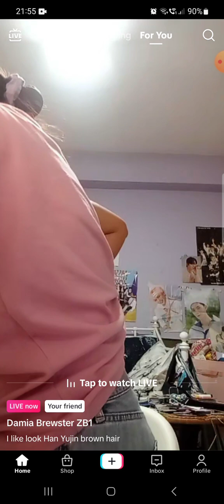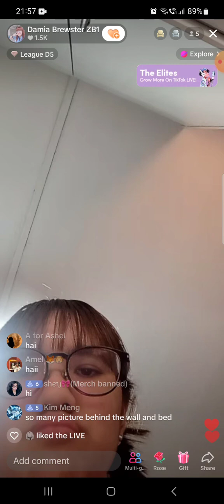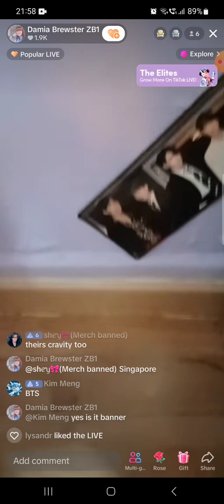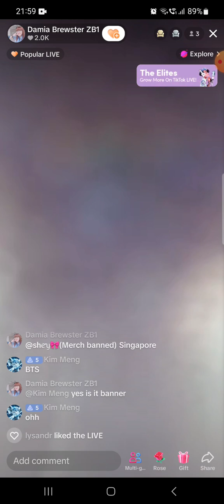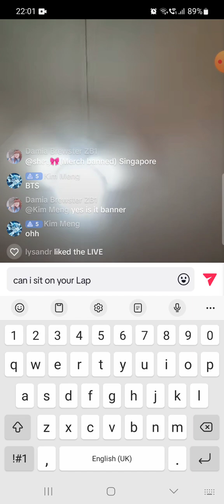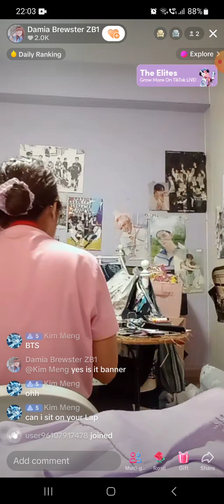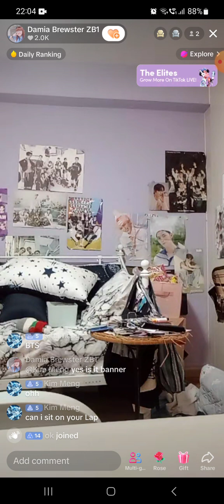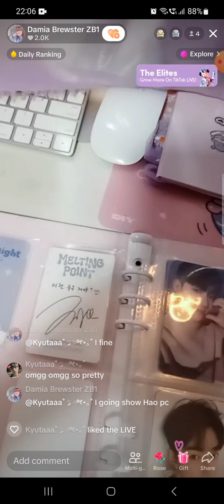yesterday Live on Tik Tok to her damia brewster ZB1